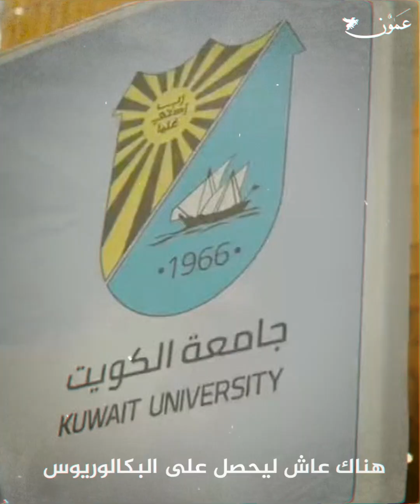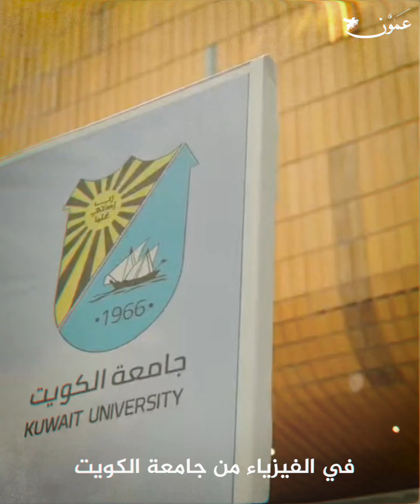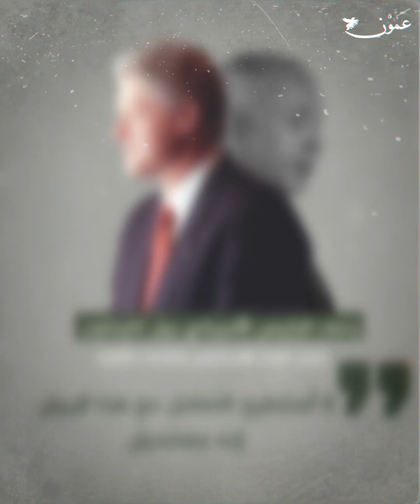خالد مشعل.. الكرسي الذي حوله إلى هدف